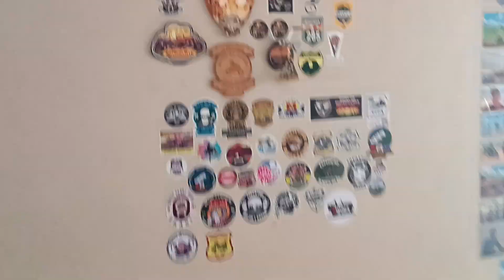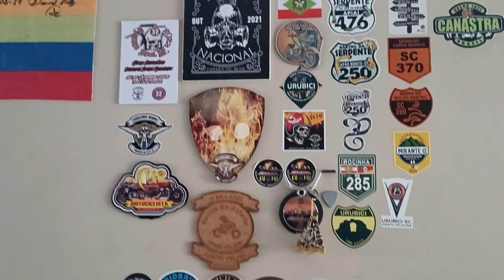Casa de BOSAL em Porto velho RO